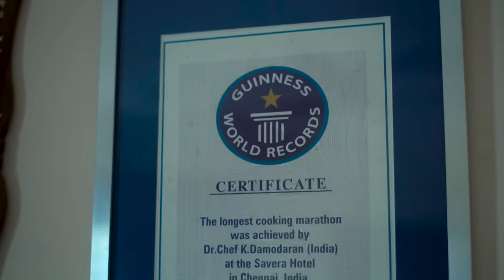Karuvepilai Saadham | Curry Leaves Rice by Chef Damu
Curry leaves 4 hand full coriander seeds 1 handful chenna dal1 handful Thoor dal 1/2 handful urud dal 1/2 handfull red chilli 4 no’s asefotida 1 teaspoon pea nut one handful cashew 10 no’s mustard 1 teaspoon salt to taste oil 1 teaspoon cooked rice 1 bowl( rice 3/4 measure

All the contents & Copyrights reserved to chef Damu